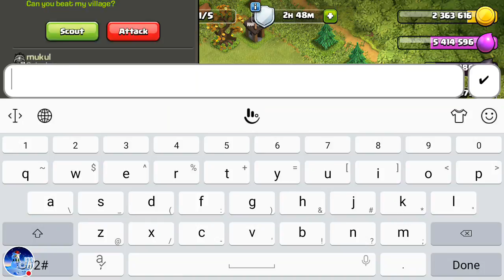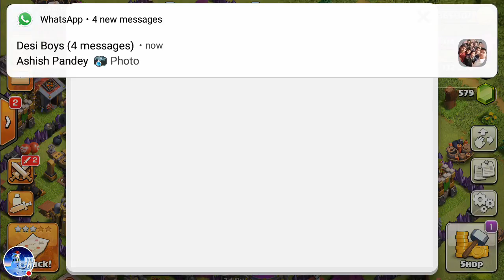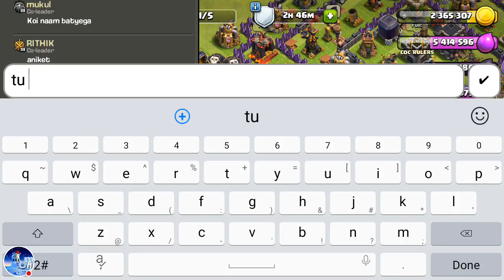My Clash of Clans Stream